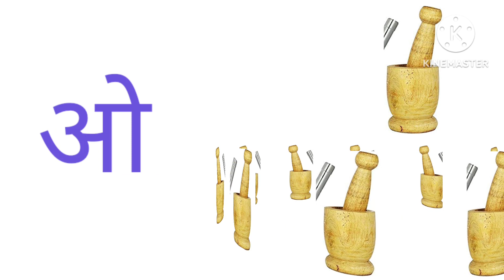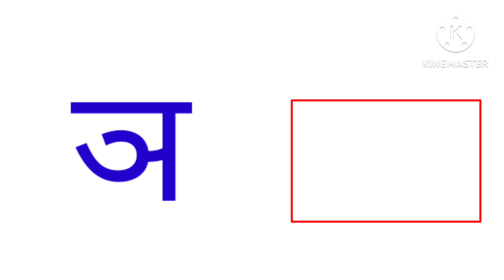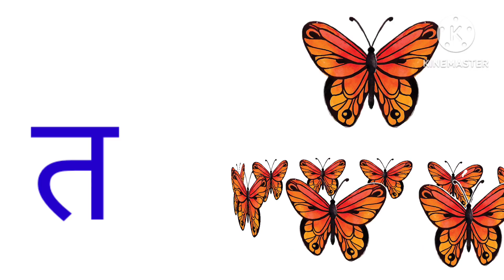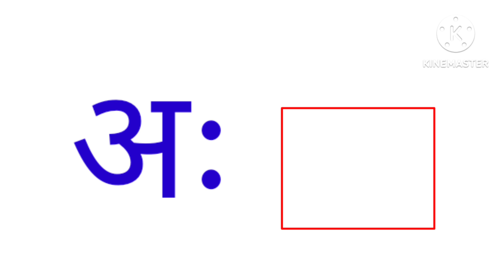अ से अनार, आ से आम, हिंदी वर्णमाला क से कबूतर A se anar aa se aam#अआइई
हिंदी स्वरव्यंजन
हिंदी बाल गीत
बाल गीत

@Nimya  study
@ Hindi English pathsala
@ chhutu Hindi tv
# Hindi varnmala
# Nursery rhymes
# असेअनार आसेआम
# खेल खेल में बच्चों को हिंदी वर्णमाला सिखाएं# Hindi vayanjanhindi varnamala# क से कलम ख से खतa se anarhindi rhymesbaby songs